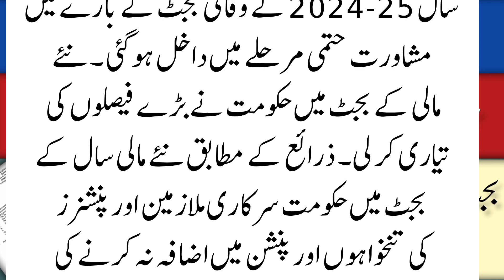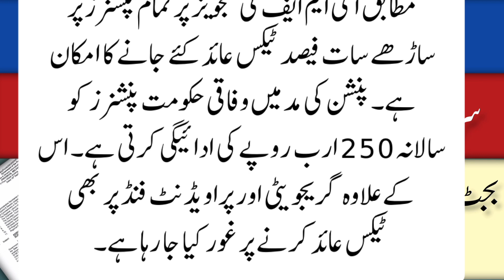Sarkari Mulazmeen ki tankha or pension main izafa | Pay and pension News | salary increase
Latest News for govt employees and pensioners
Govt Employees News Today
pension reform 2024
family pension updates
govt jobs